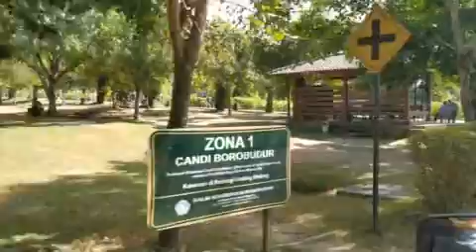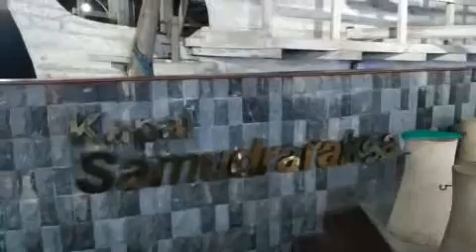Candi borobudur 160619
nunut nge save..memory wes kebak